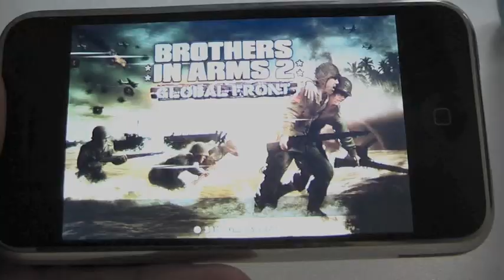Brothers in Arms 2 (iPhone)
Gamelofts sequel to the 3rd person original... this time in First person! NOTE: shown on iPhone 2G